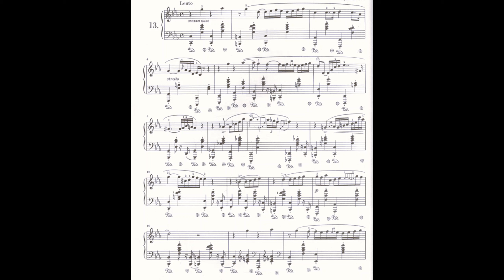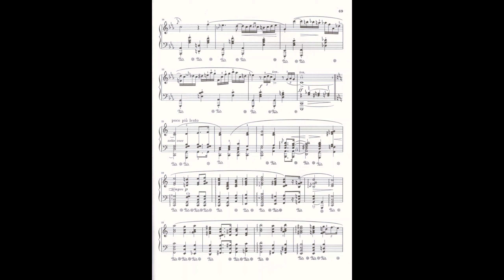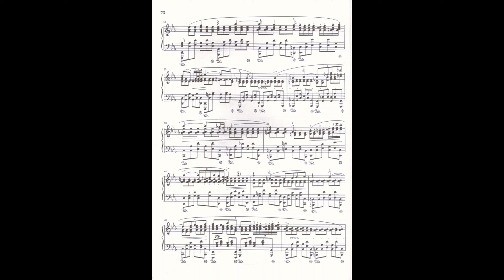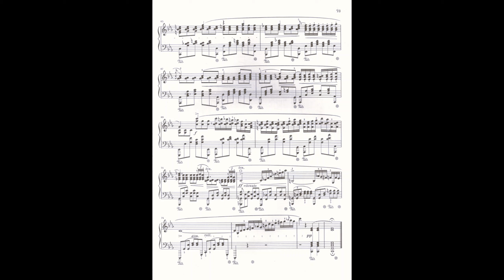The Most Beautiful Score Ever Written: Chopin Nocturne Op. 48, No. 1 | Score Video (Seong Jin Cho)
Chopin's Nocturne Op. 48, No. 1 in C minor, performed by Seong Jin Cho. Urtext score sheet.

There are two places of inconsistency between the audio and sheet. Otherwise, the sheet is pretty accurate.